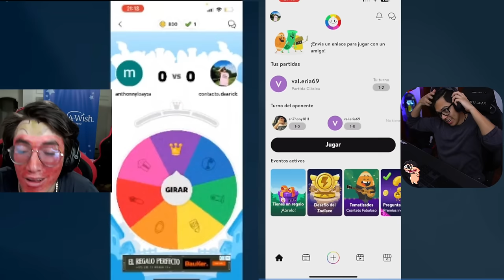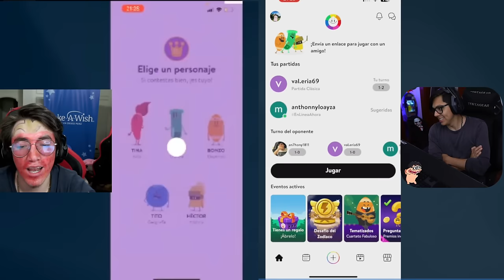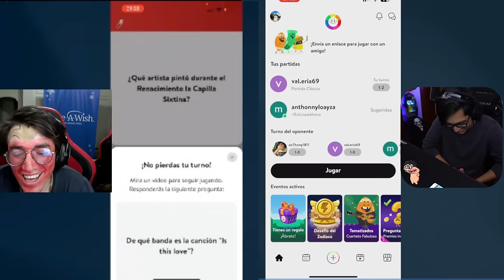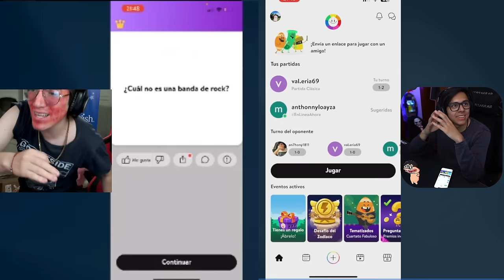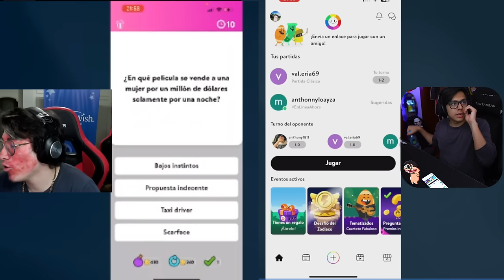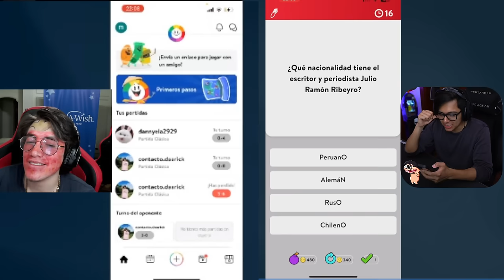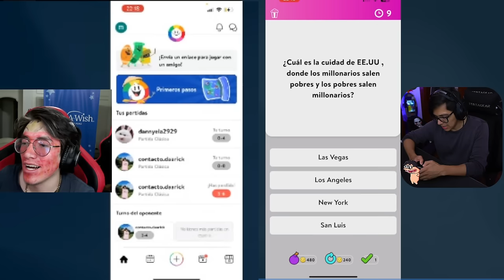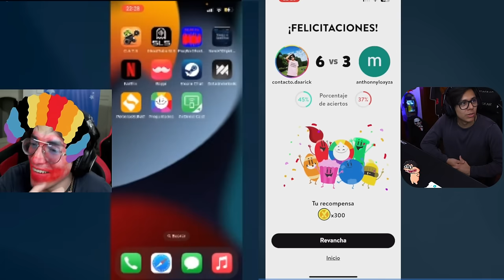🟣 Daarick juega PREGUNTADOS con GLOGLO